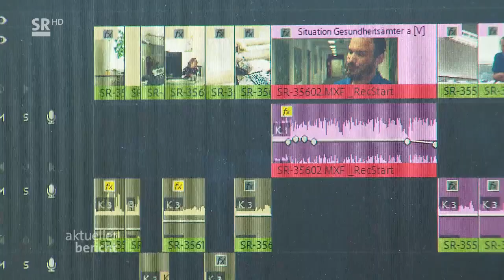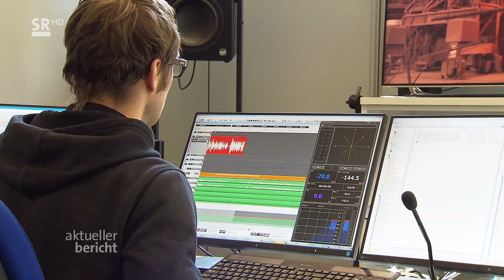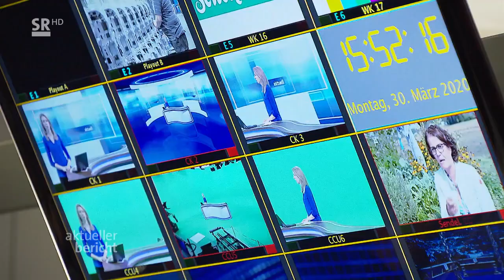Fernsehmacher am Beginn der Coronakrise (2020)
Ein kleines historisches Dokument: Zu Beginn der Coronakrise in Deutschland zeigte der „aktuelle bericht“ des Saarländischen Rundfunks, wie die eigenen Teams mit der Krisensituation umgingen.

30. März 2020  •  Moderation: Julia Lehmann  •  Bericht: Florian Possinger  •  Gast: Nelly Theobald (Reporterin)